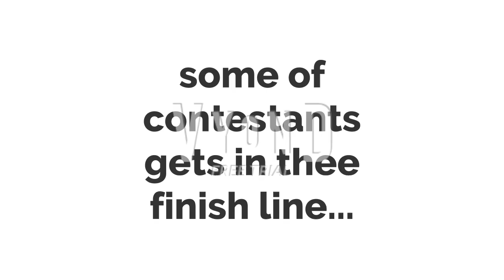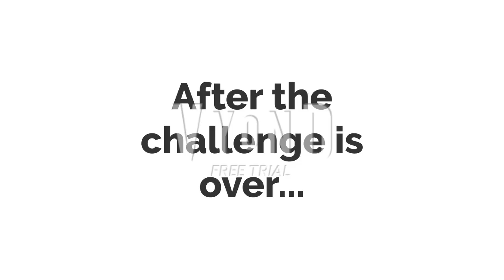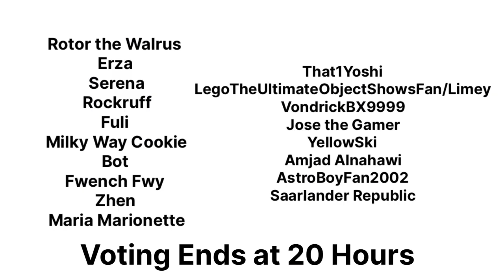Character Elimnation Season 15 Episode 6: Mario Kart Racing Madness (Voting Closed)